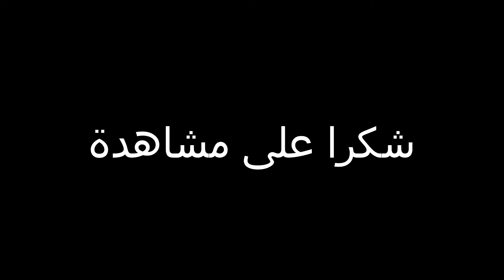Vlog Tanger, جميعا لنجاح هذه التظاهرة التي سوف تكون في هذا الشهر أيام 28,29,30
مرحبا بكم في فيديو جديد في قناة الحوات فلوك
خوتي خلولي رأي ديالكم و لا معجبتكشي شي حاجة كتبلي في تعليق وشكرا جزيلا
شكرا لك لأن تقرأ الأن وبارك الله فيك. نتمنى أنك تقوم بالضغط على هذا الجرس ( 🔔 )
. لكي تتوصل بجميع الفيديوات
﴿سبحان الله وبحمده سبحان الله العضيم﴾

لتواصل مع رئيس الجمعية
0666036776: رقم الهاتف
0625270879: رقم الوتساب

تقوم هده الجمعية بمبادرات لكي تساهم في افراح المحجين و ادخال عليهم السرور . هدف هده الجمعية هي افؤاح المحتجين و ليس أكثر